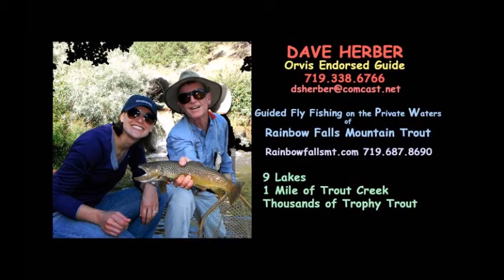Pikes Peak - America's Mountain (Our Mountain!)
The changing views of Pikes Peak this year from Hwy 24 and from Hwy 67